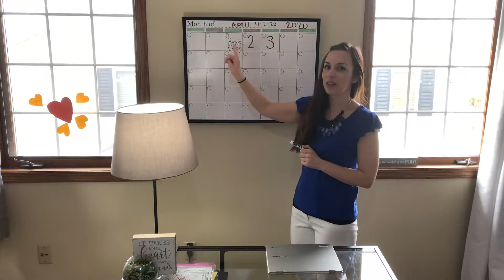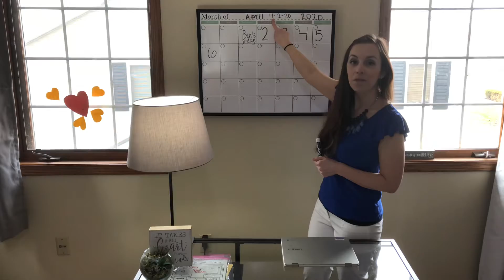Teaching in a Pandemic-Calendar 4-6-20